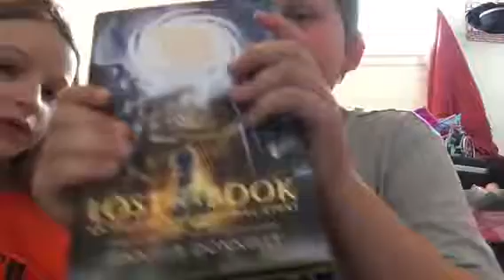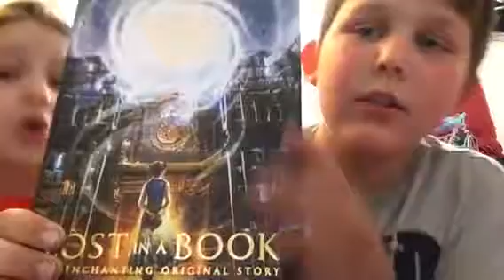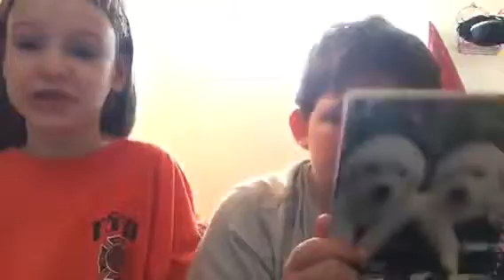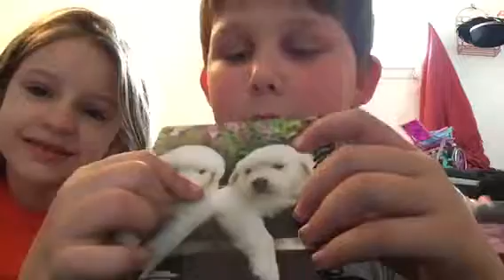Talking to Collin!!!